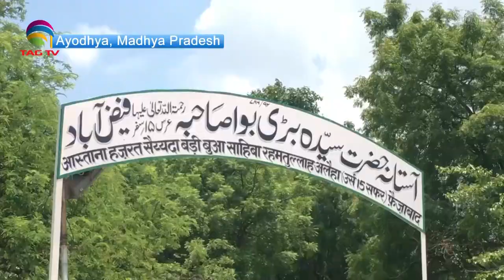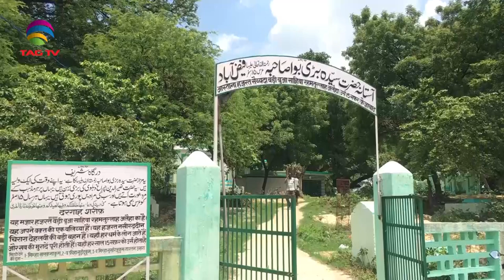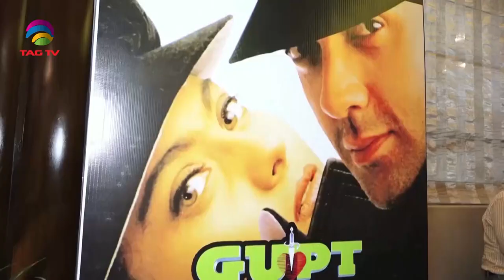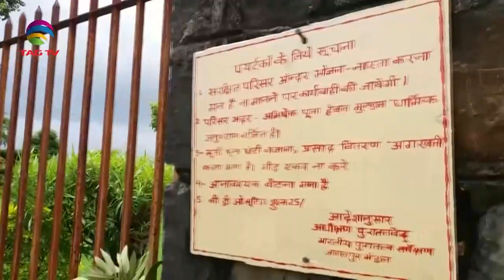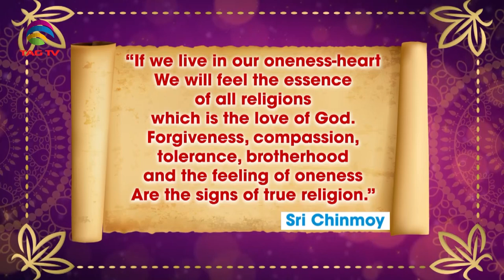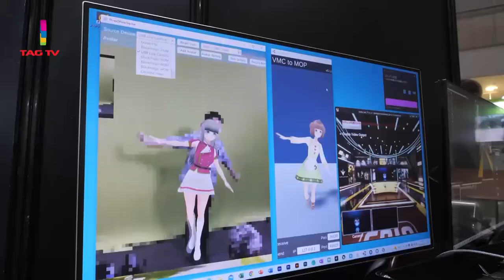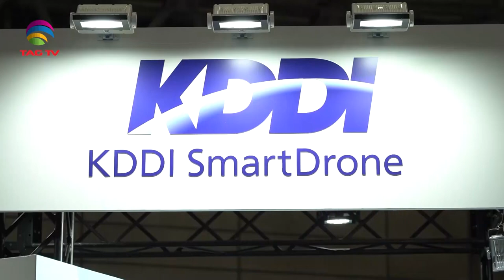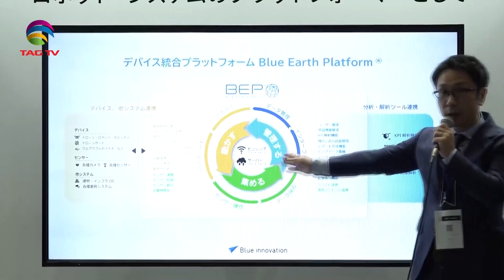'My India' Show featuring India's Mosaic @TAG TV Saturday Special Magazine Show - August 27 , 2022